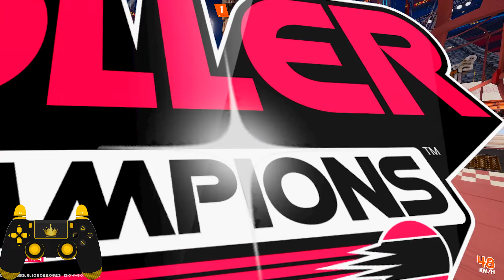Road To Champ Ep2! Roller Champions Gameplay - Best Roller Skating Game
This is Episode 2 of our Road To Champ in Roller Champions, I try to teach you how about my decision making to help you rank up. Roller Champions is probably the best roller skating game, mixed up with football/basketball/american football vibes, so if you're fan a of those then give it a try, it's FREE to play!

Extra Info:
Ubisoft partner